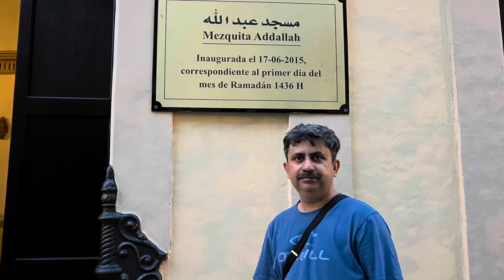Havana Old Town - Capital City of Cuba